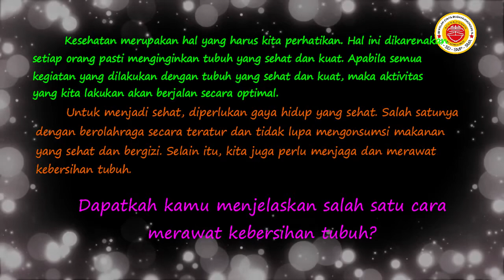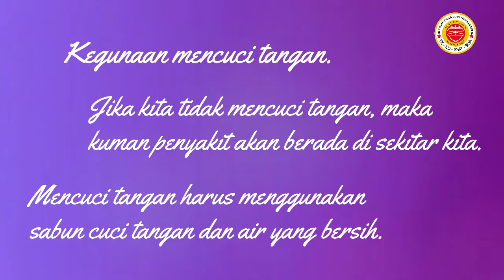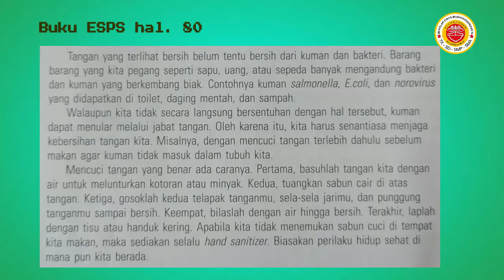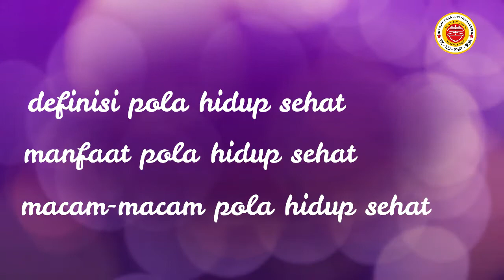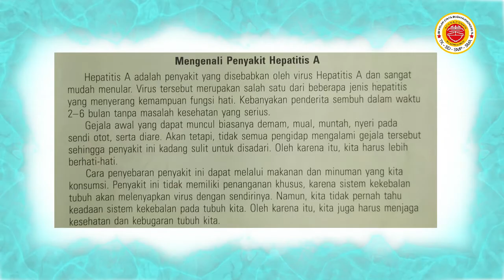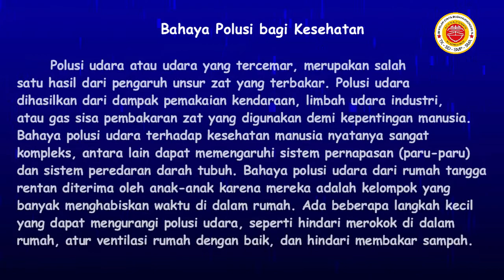6 B INDO 28 OKT 2021